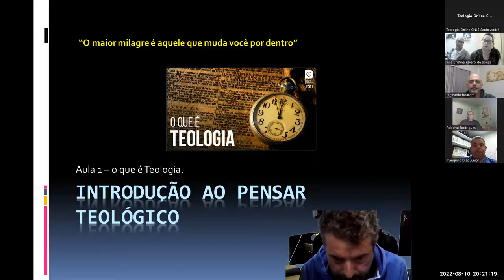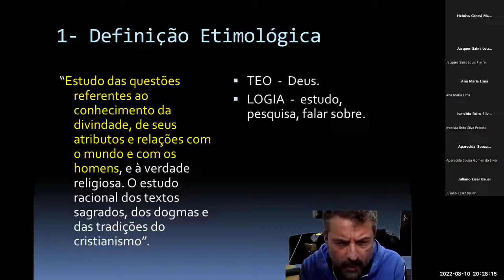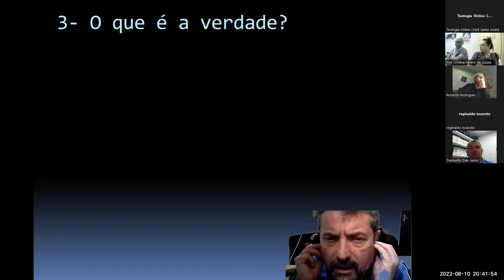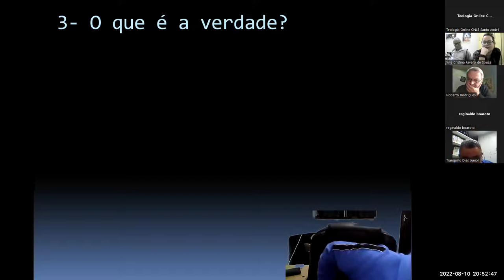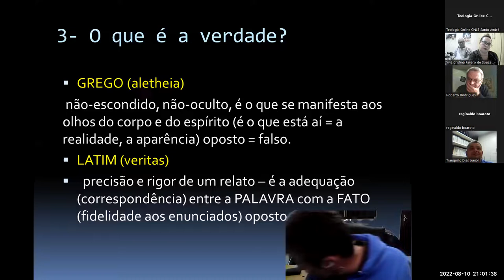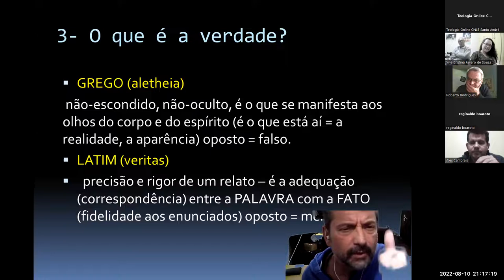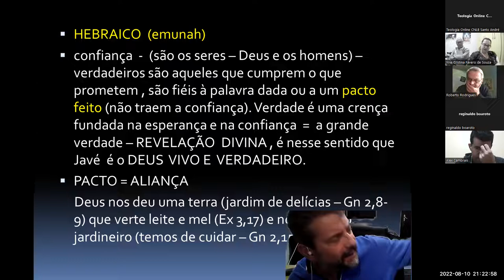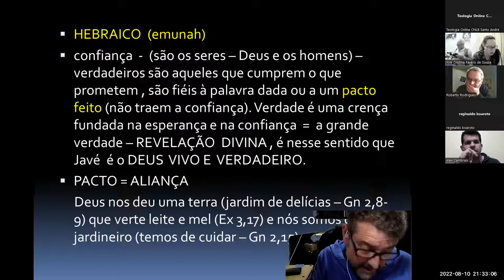Encontro 2: Introdução ao pensar teológico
Prof. Edson Ezequiel.